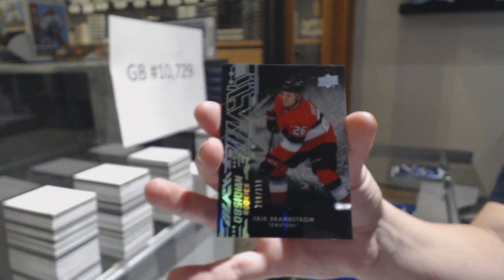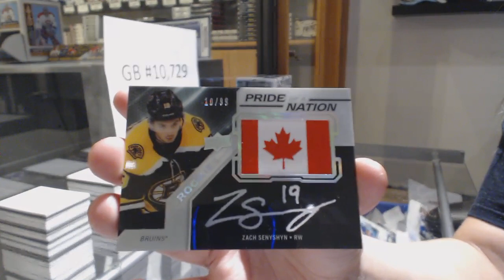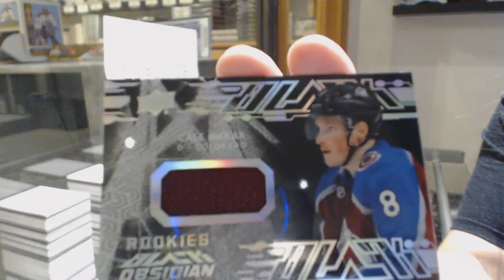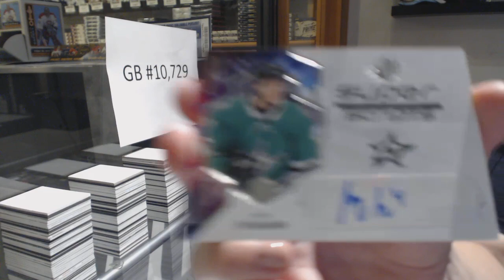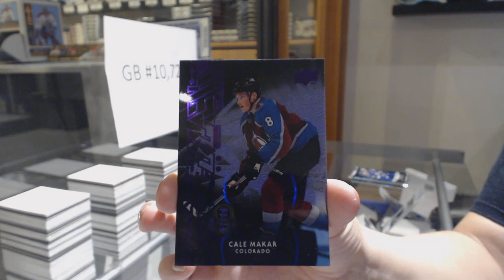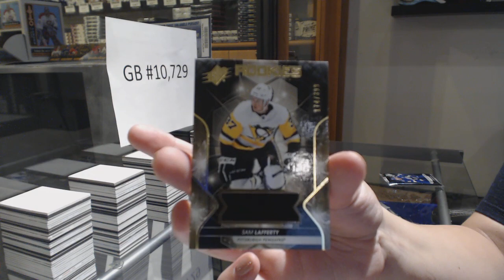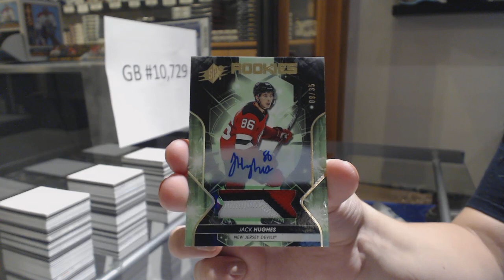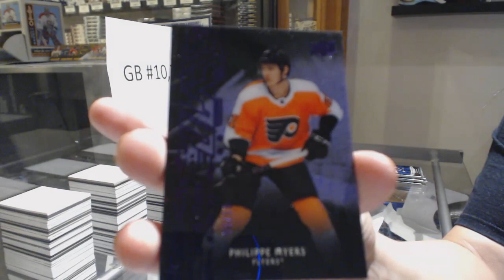19-20 Upper Deck SPx Hockey 10 Box Case Break - C&C GB #10,729